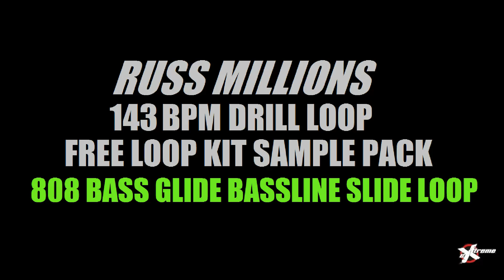143 BPM Free UK Drill MIDI Slide 808 Bassline Russ Millions Smooth Preset Producer Pattern Loop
Free Beatz Era Russ Millions Drill Type Beat Trap Best Rap Drum Hip-Hop Pattern LOFI Snareroll 808 Glide Bass Loop Drumkit Sample Pack Stems Producer Drumkit Freestyle Rap Chants Riser Effect Adlibs Chants Cuts Vox Drum Drill Pattern Loop Beat Stems Pattern Sound Effect SFX Loop Producer SFX Loop Pack SFX Effect Loop Sound Effect Kit Pack 2020 Boom Bap New Free Sample Pack Untagged l No Tags Samples Hip-Hop Download 2021